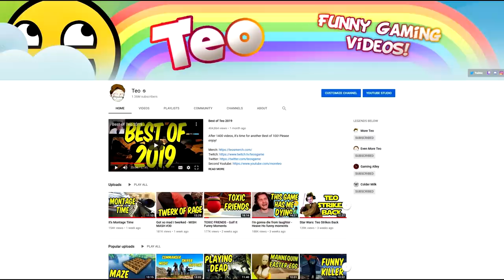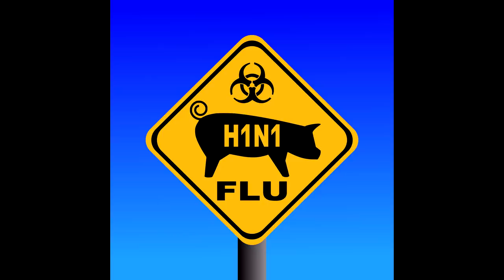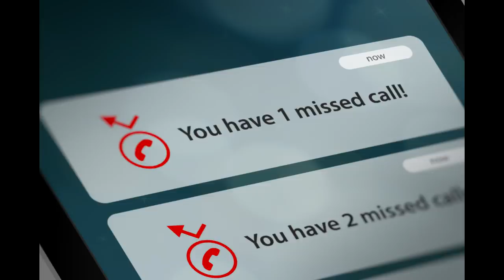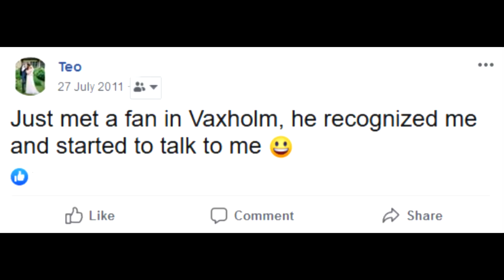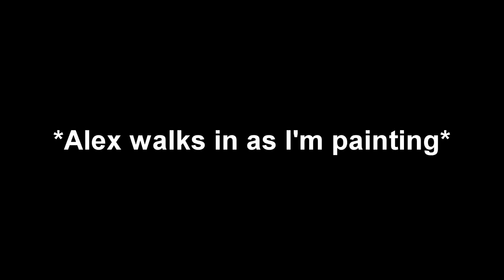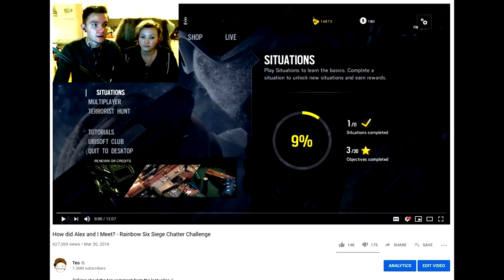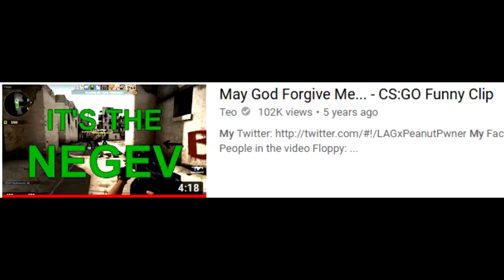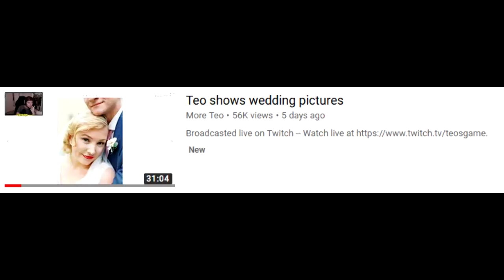A personal video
Decade is ending, so I thought it would be nice to look back and talk about some memories :)

Editor: Teo